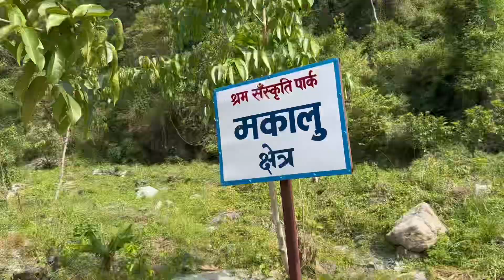Hiking gardai shram sanskriti park ma…!!